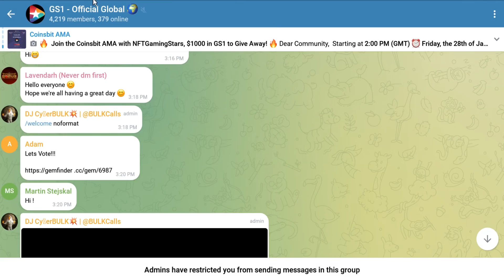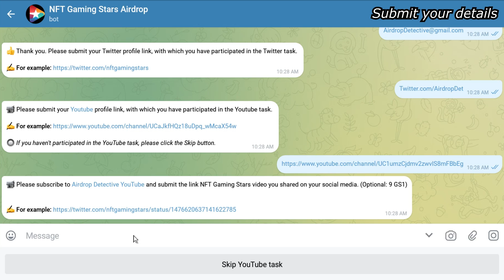🕵🏻‍♂️ NFT Gaming Stars Airdrop | Total Airdrop Pool: 400,000 GS1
and channel (Mandatory: 22,5 GS1)
🔘 Follow their Twitter, like and retweet the pinned post (Mandatory: 22,5 GS1)
🔘 Do the other optional tasks on the bot. (Up to: 14 GS1)

🔵 4,000 valid participants will be randomly rewarded on April 15th, 2022.